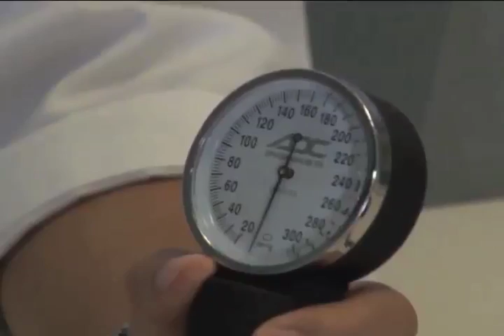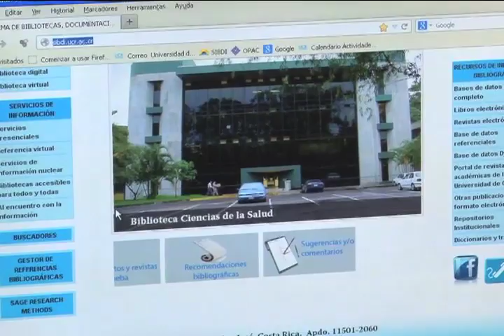Los jóvenes periodistas de "Desde la U"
Conozca en la siguiente nota los rostros jóvenes que hacen el trabajo periodístico en  "Desde la U".